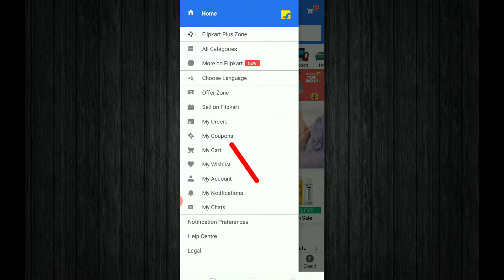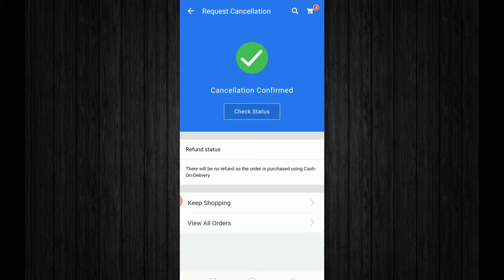How to cancel order on flipkart in 2020 || Flipkart order cancel kaise kare || step by step | hindi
Amazon product

Hi,
    technical secret.

About this video:
                              flipkart me order return kaise kare is bare me maine aapko is video me bataya hai aur flipkart order cancel karne ki kya process hai kaise cancel reason choose karte hai step by step poori jankari di hai to chaliye seekhte hai How to cancel order on flipkart.

15 हजार की कीमत में best मोबाइल  :-
1) oppo A31
2) vivo u20
3) xiaomi mi A3
4) samsung galaxy m30s
5) vivo y19

Boya M1 mic
Best tripod for video recording
Mi band

Topic include -
1) how to cancel order on Flipkart in 2020
2) Flipkart order cancel kaise kare
3) Flipkart me order cancel kaise kare
4) flipkart se order cancel kaise kare
5) how to cancel Flipkart order
6) flipkart order cancel
7) flipkart me order return kaise kare
8) flipkart par product return kaise kare

. Shailendra Kumar .